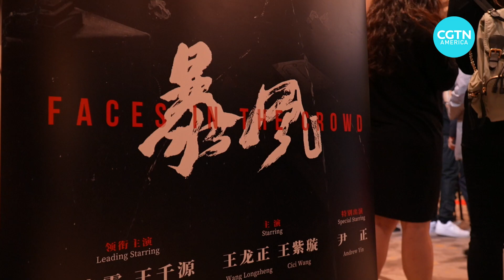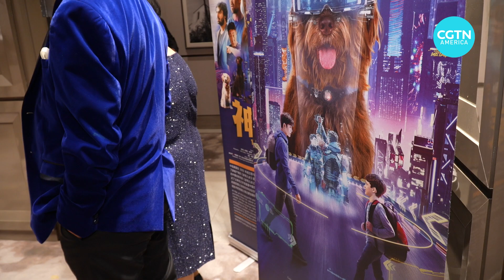19th Chinese American Film Festival and the Chinese American Television Festival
The 19th Chinese American Film Festival and the Chinese American Television Festival kicks off in Los Angeles on Thursday, Nov. 2.

Hundreds of films and TV shows will be screened at multiple theaters throughout November in an effort to shed light on Chinese films and tv shows produced in the U.S. and beyond.

The festival aims to promote cultural exchanges and cooperation between the film and television industries in China and the United States.

CGTN’s Ediz Tiyansan reports from L.A.